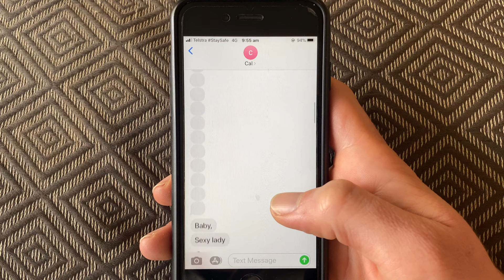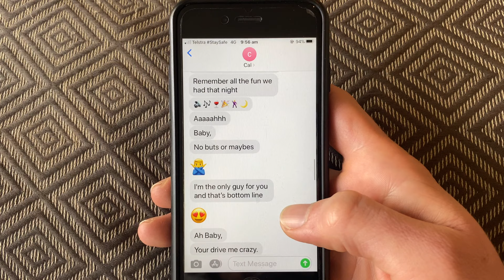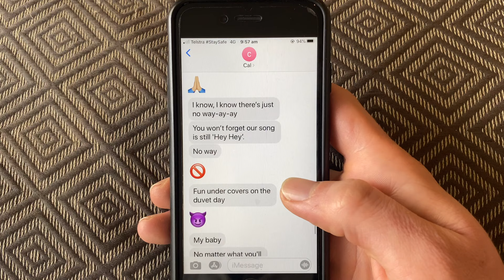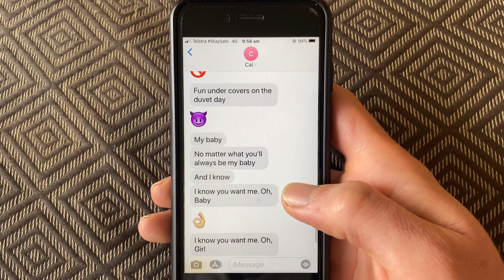Callan John - Do You Want Me (Lyric Video)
Callan John's second single ‘Do You Want Me’ is a cruisy folk-rock earworm co-produced with Tim Carr, the guy behind Matt Corby’s multi-platinum hit ‘Brother’. Using feel-good melodies and electric guitars, the song explores the excitement and uncertainty many lovers feel at the start of a new romance.

It marks chapter 2 of a mostly-true tale Callan is telling via the one-song-per-month release of his 9-track mixtape, ‘L89’.

and follow on all socials @callanjohnmusic